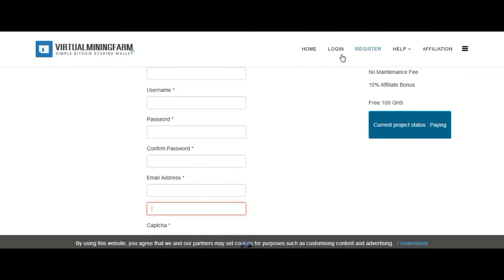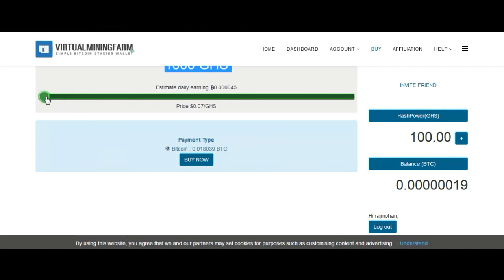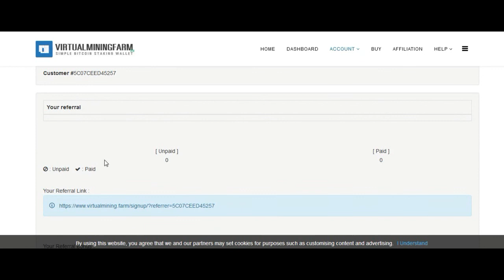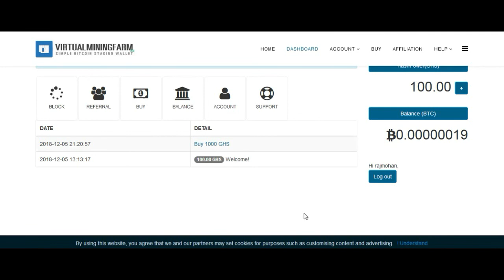FREE 100 GH/S | BITCOIN MINING |WITHOUT INVESTMENT